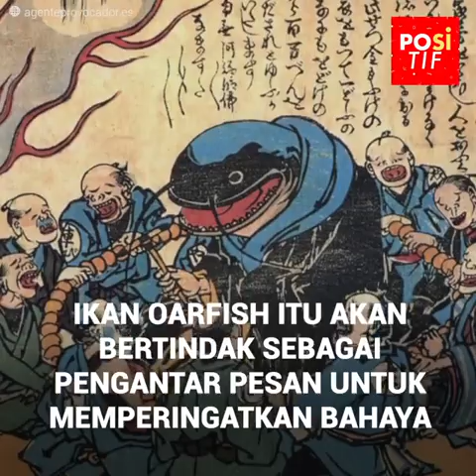Ikan aneh yang menyebabkan kegemparan di pantai Chili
Seekor ikan yang sangat besar dan aneh telah mengejutkan semua orang di pantai Arica, Chili.
Panjangnya lebih dari enam meter dan tidak menyerupai spesies lain yang pernah terlihat sebelumnya di tempat itu.
Tapi yang telah sangat menggemparkan adalah desas-desus yang ada hubungannya dengan makhluk itu, yang akan membuat orang Chili merinding.